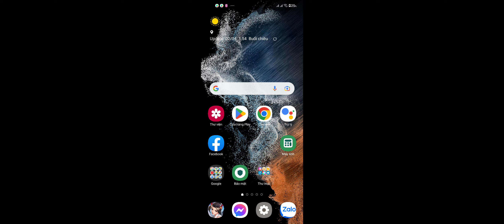[Đã bay] Tập 1323: Mua 1 được 2 lại còn rẻ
- S71 và S84
- Giá: 1.3 tr
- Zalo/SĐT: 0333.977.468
Tải game bằng 1 trong các cách sau:
Tải file .apk và cài đặt tại